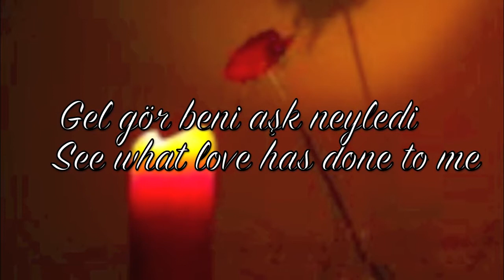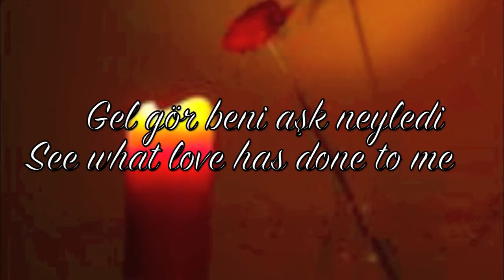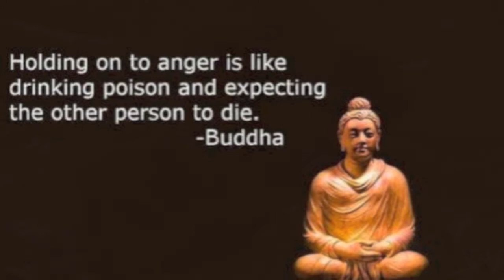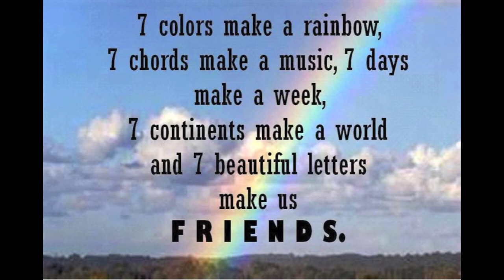Gel gor beni ASK neyledi by Tanar Çatalpınar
Lyrics : Yunus Emre 13 century Anatolia

Burning, burning, I drift and tread.
Love spattered my body with blood.
I'm not in my senses nor mad,
Come, see what love has done to me.

Now and then like the winds I blow,
Now and then like the roads I go,
Now and then like the floods I flow,

Hold my hand, lift me from this place
Or take me into your embrace...
You made me weep, make me rejoice,

Searching, I roam from land to land,
In all tongues I ask for the Friend.
Who knows my plight where love is banned?

Lovelorn, I tread; madly I scream.
My loved one is my only dream;
I wake and plunge into deep gloom.

I'm Yunus, mystic of sorrow,
Suffering wounds from top to toe;
In the Friend's hands I write in woe.

Translated by Talat Sait Halman